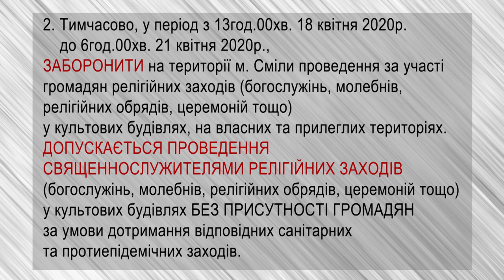У Смілі заборонені релігійні заходи за участю громадян